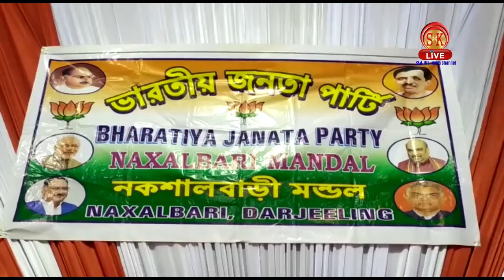सीएम ममता बनर्जी के अहंकार के कारण बंगाल के किसान केंद्रीय सहयोग से हैं वंचित - कैलाश विजयवर्गीय